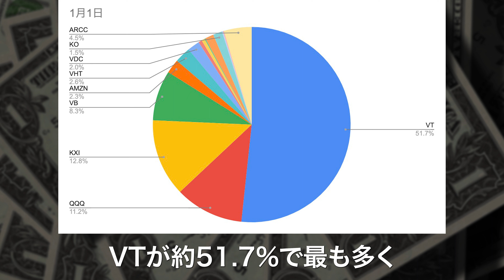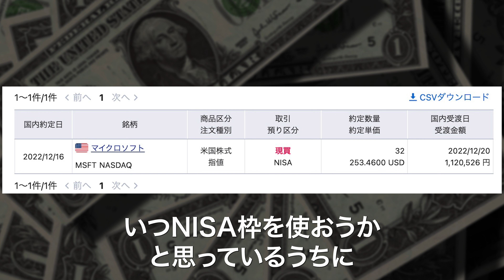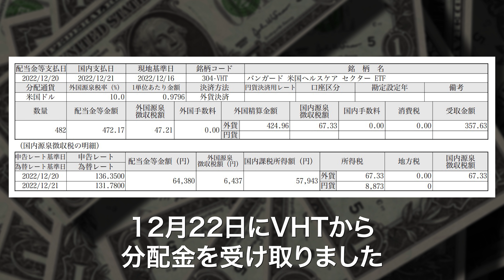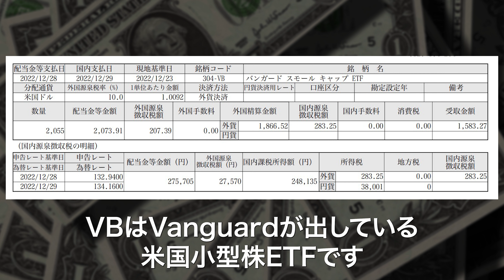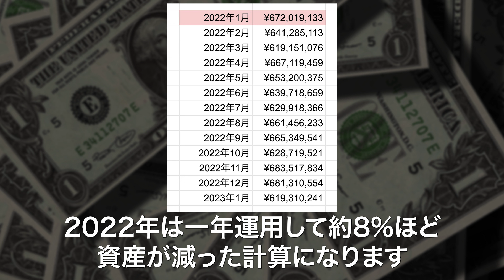インデックス投資家が2023年1月1日の資産額を公開します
前月比6,200万円マイナスでした。

元日に集計しててあまりのマイナス額に驚きました。
過去10年資産運用をしてきて金額ベースで最大の下落
割合でも過去10年でワースト3に入るほどの下落でした。
マイナスだとはうすうす感じていましたが、ここまでとは。

お正月に飲むお酒はビールから発泡酒に切り替えます。

この動画のBGMは「甘茶の音楽工房」様のものを使用しています。

以下は私が2012年から運営しているブログのURLです。
海外ETFで資産運用